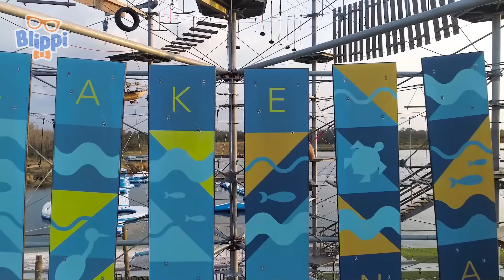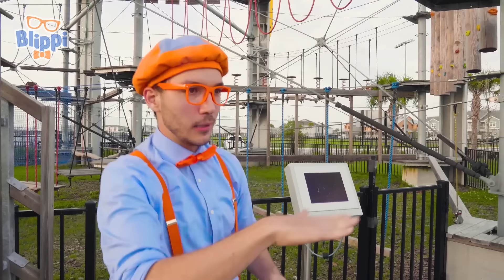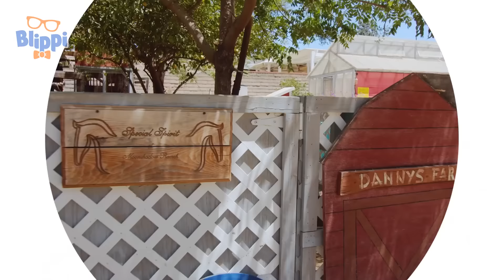Blippi and Meekah In an Upside Down Room | Blippi for Kids | Moonbug Kids - Art for Kids 🖌️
Let’s go explore! Join Blippi for a day of learning and play.

00:00 World of Illusions
17:22 Blippi's Go Kart Race
27:24 Blippi Visits an Adventure Park - Super Fast Race
46:59 Danny's Farm